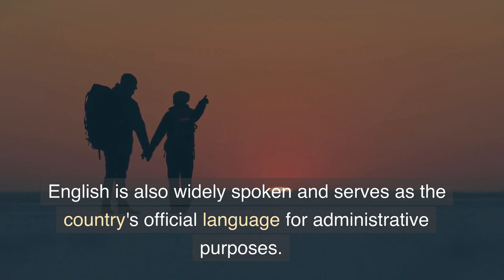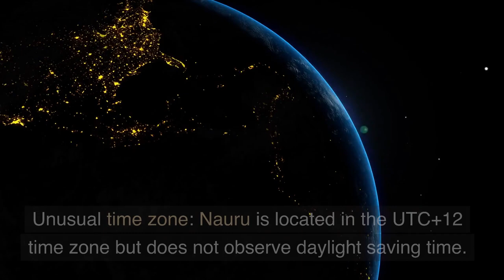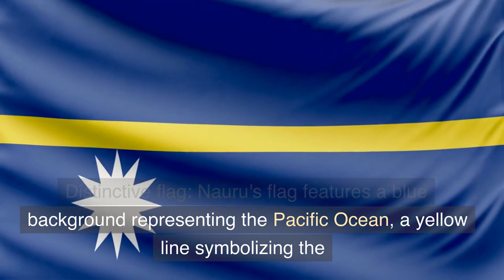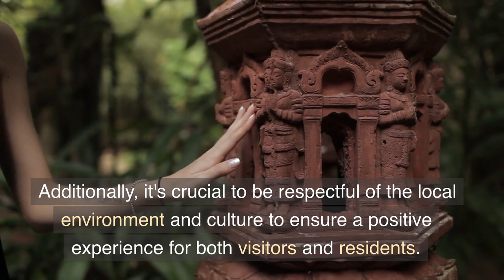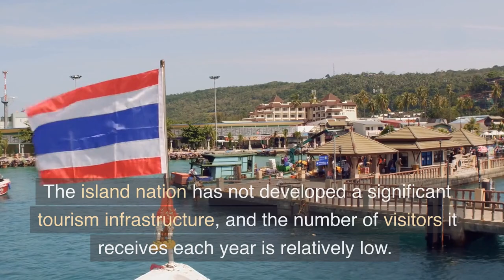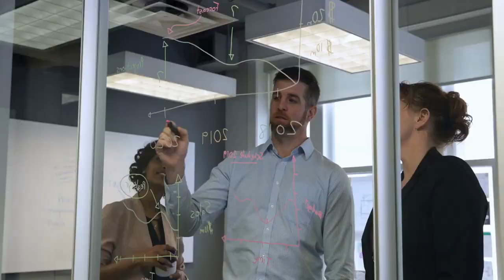the third smallest country in the world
Description: Dive into the captivating world of Nauru, the third smallest country by land area, as we unveil its unique charm, history, and culture. This tiny island nation in the Pacific Ocean, often overlooked by travelers, offers a blend of natural beauty, resilient spirit, and fascinating stories. From its pristine beaches to the remnants of its phosphate mining past, Nauru's intriguing landscape is waiting to be explored. Discover the warmth of its people, the richness of its culture, and the hidden wonders of this lesser-known gem of the Pacific.